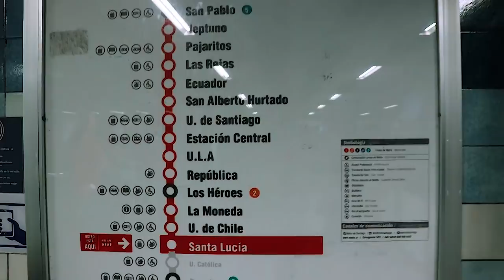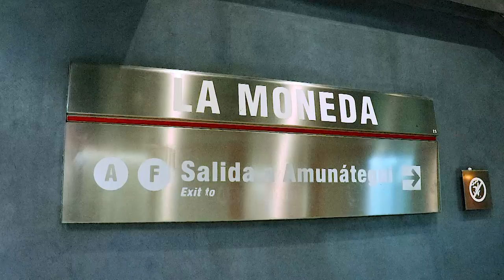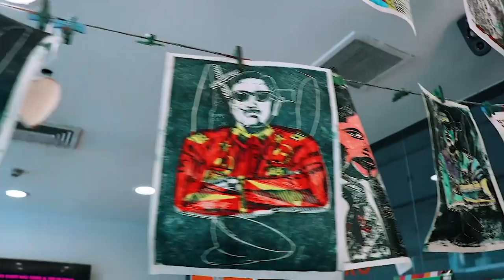Chile | Palacio de la Moneda | Cambio de Guardia | Santiago | Soy tico - SoyTico - Chile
Mi primer Vlog nos llevo a conocer el Palacio de la moneda y vivir su cambio de guardia en Santiago de Chile, una experiencia sin duda increíble. Acompáñame.

*** COMENTARIOS ***

Si tenés cualquier duda o conocés algún destinos increíble para grabar no dudes en dejarme tu comentario aquí abajo. Estaré encantado de responderles.

Pura vida!

*** Música ***